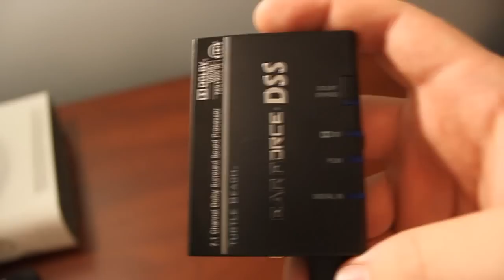Turtle Beach DSS Part 2: Review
Video review of the Turtle Beach Earforce DSS

for my written reviews on headsets

So the DSS is Turtle Beach's answer to Astro Gaming's Mixamp. It is a dolby headphone decoder unit that adds virtual surround sound to any stereo headphone or headset for 90 dollars while Astro's Mixamp sells for 130 dollars. So the DSS is more of a mixamp for those with budget in mind. But as with everything, you're getting what you pay for. There are some differences in features between the Astro Mixamp and the Turtle Beach DSS.

- Virtual surround sound is the same. Turtle Beach advertises the DSS as a 7.1 decoder, but optical signals cannot transfer over 5.1. What Turtle Beach does here is emply Dolby Pro Logic IIx that takes 2 channels from the 5.1 signal and then duplicates them(matrixes them) to add 2 more channels. So it's sort of like you have 2 more speakers playing the exact same sound as the other speakers are playing, doesn't really provide another cue of positioning. In any case, I refer to this kind of processing as "virtual virtual 7.1". So like I say in the video, performance between the DSS is comparable to the other popular decoders out there today.

-While the Astro Mixamp has Coaxial, RCA, and optical inputs, the DSS only has an optical input and a 3.5mm input. If you got an RCA to 3.5mm adapter, you could connect your system to the DSS that way, but with the included optical cable, there isn't really any reason to not use the 5.1 for your DSS and put your 3.5mm port to other uses like as the aux in for you ipod.

-As mentioned, Turtle Beach includes a 3.5mm to 3.5mm cable and an optical cable with the DSS while Astro includes neither of them in their product packages.

-The DSS has a bass boost dial that lets you control some of your bass power while gaming or listening to music, other decoders lack this feature, the only one resembling bass boost is the Tritton AX720 decoder box's different "scene modes" if you will, a setting for music/movie/gaming.

-The biggest difference between the DSS and the Mixamp is headset usability. The DSS is optimized for use with headsets like the X11/PX21/Z2 that can connect directly to a 360 controller and have game/chat balance incorporated into the headsets themselves while the Astro Mixamp is compatible with any PC stereo headset with its included 4-pole adapter. In order to use a PC headset on the Turtle Beach DSS, you must use the SteelSeries Xbox 360 adapter to allow you to use voice communication with your headset, but you will still lack game/chat balancing. So one big feature is lost with the DSS vs. Mixamp and the price difference when adding the SteelSeries adapter and the DSS is now 25 dollars.

-One thing to keep in mind for chat/game balancing, is while if you use some of the mentioned setups and don't have the game/chat balancing on the fly, most games allow you to adjust game volume, so if you lower the game volume you essentially boost the chat volume so you can hear your teammates, it's just you won't be able to do it on the fly since those volume controls are usually in the main menu.

-But something to look out on the horizon for is actually from SteelSeries. SteelSeries is coming out with an Audio Mixer, which is basically an upgrade to their Xbox 360 adapter, and it incorporates game/chat balancing. It looks like it will connect the same way their 360 adapter will, so depending on the price of that product, they could make or break the DSS. If the price of the audio mixer is reasonable, that and the DSS will still equate to less than the price of the Astro Mixamp and provide virtually the same features. If it's priced too high, you will end up spending the same if not more on the DSS and the audio mixer, which in that case, it would just be worth it to have the Astro Mixamp since you have other features like daisy chaining.

So all in all, if you currently have one of the latest Turtle Beach headsets like the X11/Z2/PX21, the DSS would make a great accessory in your home to give you virtual surround sound on your headsets while retaining their game/chat balancing features. However, if you have a PC headset like the Sennheiser PC350/360, or even the Turtle Beach HPX, it may be wise to wait it out to see what SteelSeries' pricing will be on their audio mixer unit to determine whether it and the DSS will be a money saver over the Astro Mixamp.